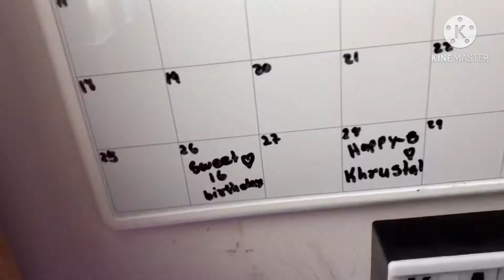Night Vlog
Kathrine wanted to do some night Vlog for you guys

Kathrine:hope you in joy the night Vlog video